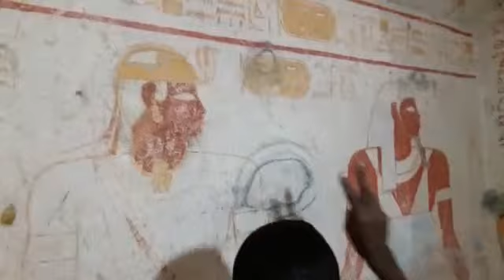December 26, 2017